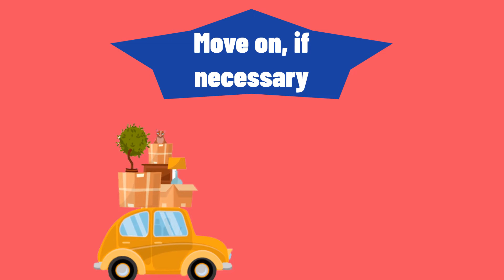7 Smart Ways to Deal with Toxic People & Toxic Behavior in a Positive Manner | PsychGeek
👉 Each video we upload is a chance for many to learn a new thing in their way in life, as we grow we need something to put us on the right way to follow our dreams and goals , We aim to help you do that  and discover the good traits in your personality and get rid of the bad ones.
👉 Facebook ➤ ➤ Follow to keep update to our posts
👉 Twitter ➤ ➤ Follow to keep update to our posts
👉 Pinterest ➤ ➤ Follow to keep update to our posts
👉 Instagram ➤ ➤ Follow to keep update to our posts